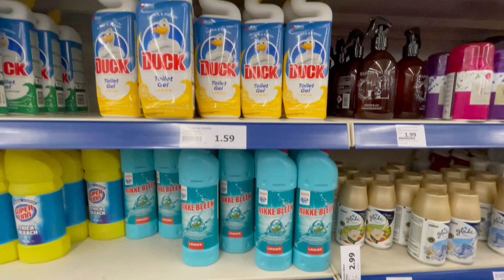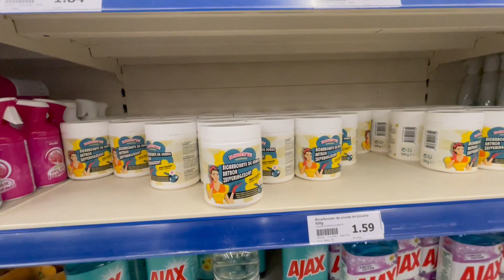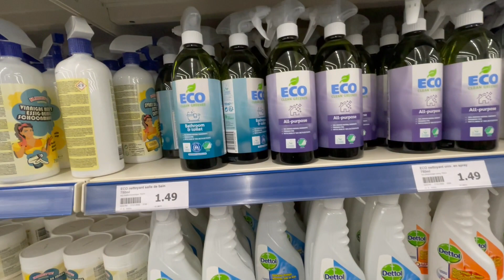PRODUITS D'ENTRETIEN ACTION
👉 Adresse: ACTION Drogenbos à Bruxelles.
Lisez ci-dessous pour en savoir plus:
Bonjour et bienvenue sur ma chaine qui est dédiée à vous présenter les arrivages de chez Action, de chez Lidl, Colruyt et autres magasins comme H&M etc...
J'espère que vous apprécierez ma compagnie et les produits que je vous présenterai tout au long de ces vidéos.

😊 Si vous avez des questions, des propositions ou suggestions, je vous prie de me les laisser dans les commentaires qui se trouvent en dessous de cette vidéo et je vous répondrai avec grand plaisir!

Action produits prix, Arrivage Action, Confiserie action, bonbons action, lidl

Semelles en mousse à mémoire de forme de chez Action|
Semelles de sport de chez Action |